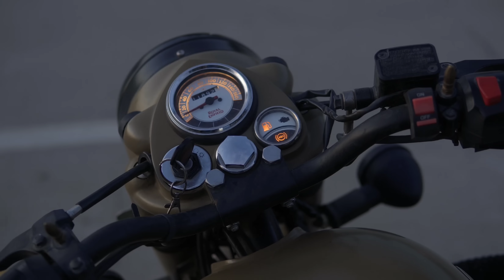Desho Koto Boga Bogi/ @robe_mujahid X @DeeDilwaar /New Sylheti Rap Song 2024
বন্ধুরা এটা আমাদের প্রথম সিলেটি রেপ গান
আশা করি আপনাদের ভাল লাগবে
এই গানটি আমি বর্তমান যুগের তালে লিখেছি
গানের মধ্যে দুই একটি ওয়ার্ড আপনাদের ভালো নাও লাগতে পারে
তবুও আপনারা আমার গানের ক একটি লাইন বুঝার চেষ্টা করবেন

Song .Desho khoto Boga bogi
Artist. Robe mujahid x Dee Dilwaar
Beat .Prodbysoundscape
Lyrics. Dee Dilwaar.Robe mujahid
Video Edit. Dee Dilwaar
Video Shoot. Api Anar

f-YC0NWLZ